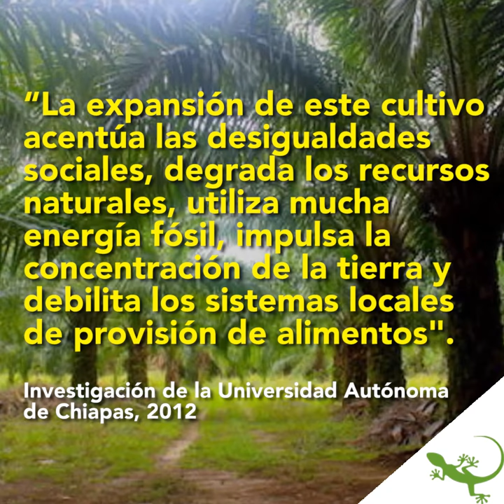México: comunidades maya denuncian que la palma les arrebata el agua y las tierras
Del “enamoramiento” al desamor. El boom de la palma africana en Chiapas, México, duró poco: el agua hace falta y los beneficios económicos no son los que les prometieron. El el sureste del país, hay sed y hambre por el monocultivo.